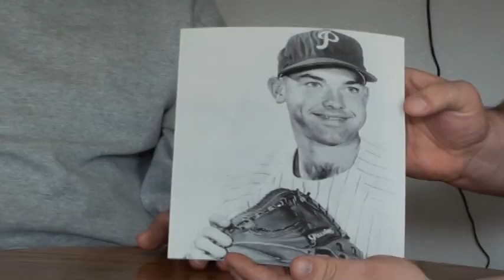Clay Dalrymple tells a story to Chris Potter Sports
Interview with former baseball player Clay Dalrymple